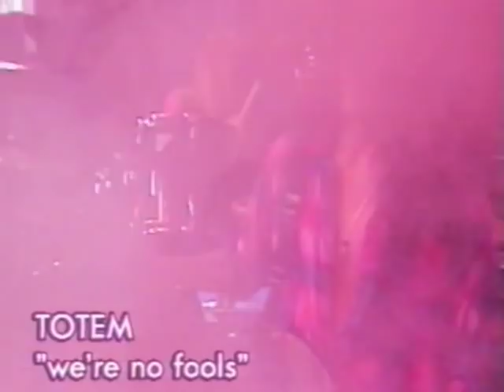TOTEM - No fools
Totem: Lead vox: Jacob Samuel, Guitar: Pete Blakk, Bass: Joel Starander, Drums: Matt Starander.
Swedish TV show  Z-Tv.  Ca 1992 Titel: No fools